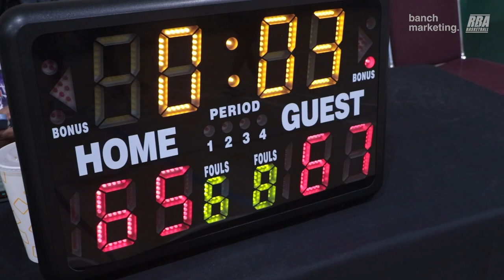2023 Surrey Winter Rec Quarterfinals - ICE vs Minion - Roundball BC Mens Basketball League